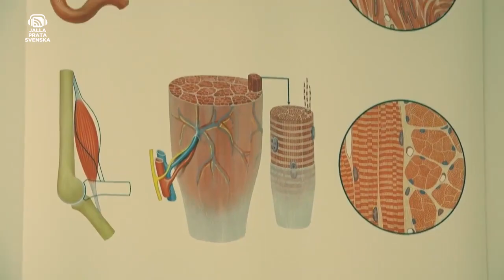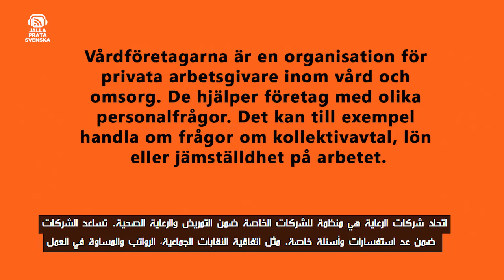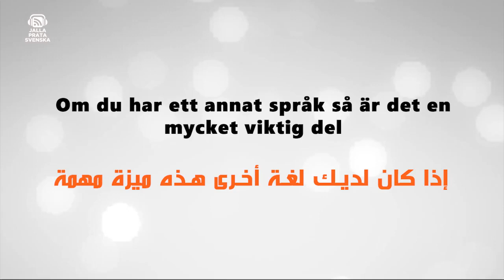برنامج تعليم اللغة وحلقة عن مساعد ممرض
الكومبس - اللغة: برنامج jalla prata svenska هذه الحلقة تتناول مهنة مساعد ممرض ضمن قطاع الرعايد الصحية
الحلقة تتضمن مقابلة مع مسؤولة تؤكد الحاجة إلى المزيد من الوظائف ضمن قطاع الصحة والرعاية الطبية "...